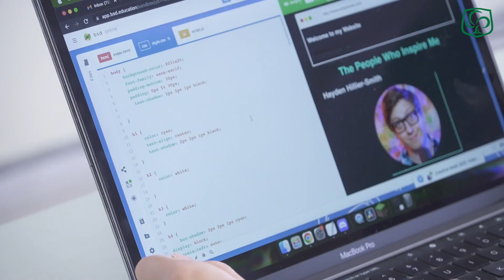Creative Week 2023 啓思週 2023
【Out of the Classroom and into the Creativerse: Creative Week 2023】 Step out of the classroom and into a world of creativity with our annual Creative Week! This week-long event is the highlight of our experiential learning program, giving students the chance to explore new activities and destinations both in and beyond Hong Kong. With classes put on hold for the week, students can immerse themselves in a range of exciting and engaging experiences that will challenge them both mentally and physically. From art workshops and outdoor adventures to cultural excursions and community service projects, Creative Week is the perfect opportunity for students to broaden their horizons, discover new passions, and make unforgettable memories with their classmates. Don't miss out on this one-of-a-kind learning experience!